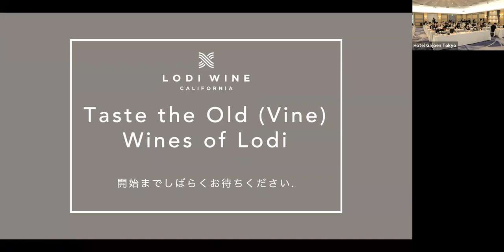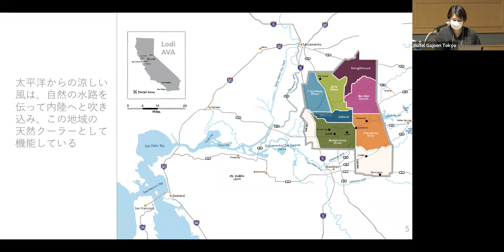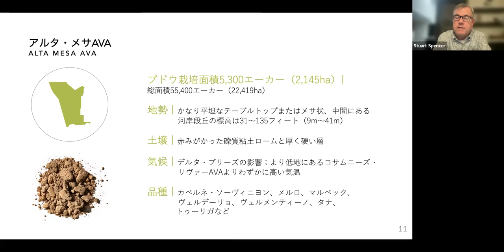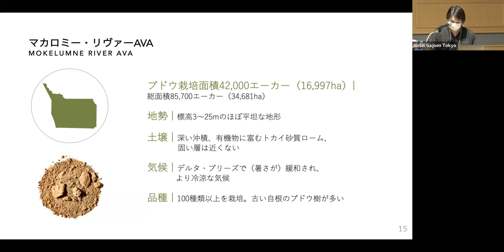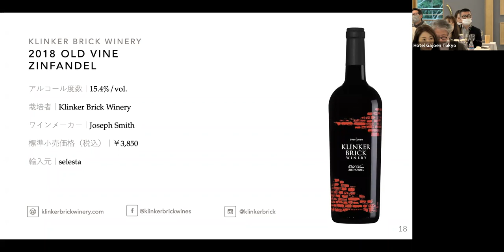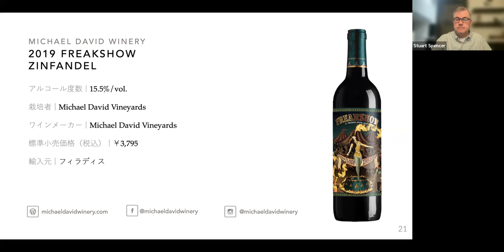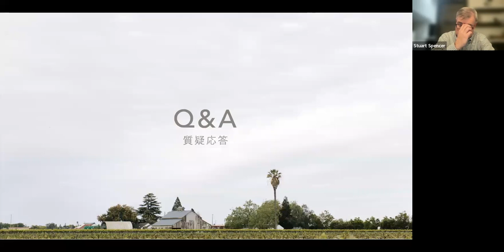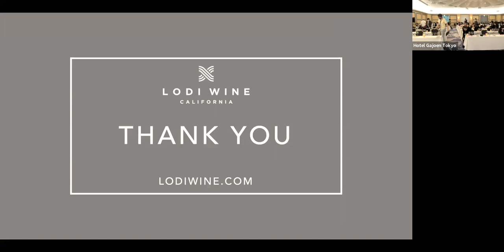試飲セミナー「Taste the Old (Vine) Wines of Lodi〜ローダイのオールド（ヴァイン）ワインを知る」（東京・2022年3月10日開催）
2022年3月10日に東京で開催された「カリフォルニアワインAliveテイスティング」会場で行われた試飲セミナー「Taste the Old (Vine) Wines of Lodi〜ローダイのオールド（ヴァイン）ワインを知る」を収録したビデオです。

植栽面積においてアメリカ最大の単一AVAであるローダイ。カリフォルニアワインについて既によくご存知の方でも、州で最も古いワイン産地に数えられるこの地域については、これまで深く知る機会がなかったかもしれません。ローダイは、ジンファンデル（1960年代半ば以前に植えられたもので、中には1889年にまでさかのぼるものもあります）などの古木が、世界中のどこよりも多く残されている産地です。

ローダイの古木のワインに焦点をあてたこのセミナーでは、ローダイを代表する生産者をオンラインで迎え、ローダイの歴史、地域やブドウ畑の特性、そして何世代にもわたってこの土地でブドウを栽培しワインを造ってきた家族を紹介し、その魅力をワイン試飲とともに紐解きます。

講師：スチュワート・スペンサー氏（ローダイ・ワイングレープ委員会エグゼクティブ・ディレクター）